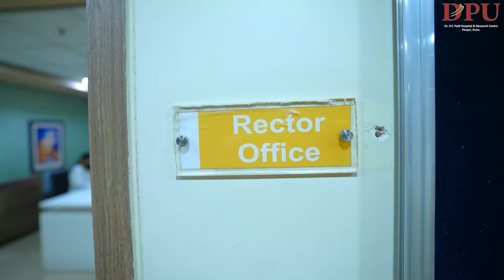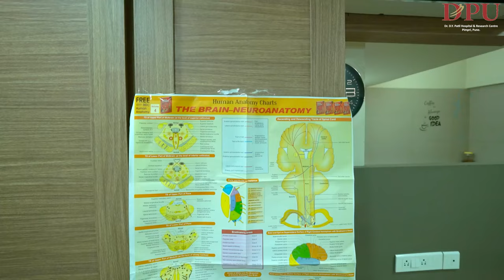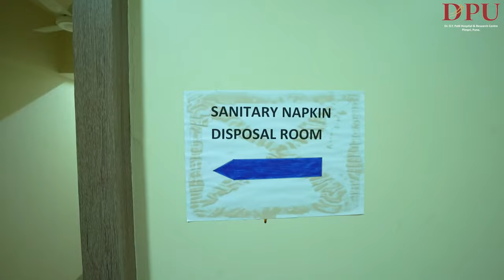HOSTEL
Our campus's hostels are like a home away from home! We make sure that the inmates are comfortable and have a pleasant environment in which to study. The hostel rooms are well-lit, ventilated, aesthetically pleasing, self-contained, with recreational amenities and a canteen attachment.